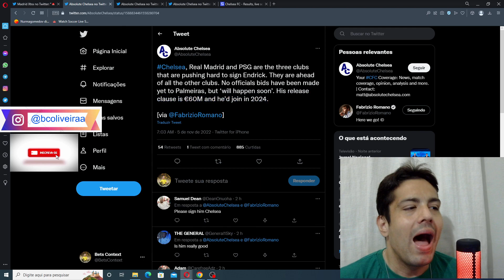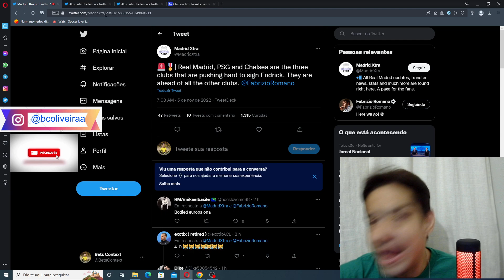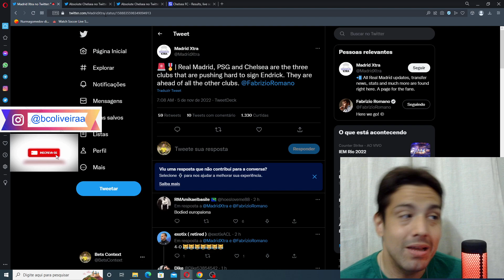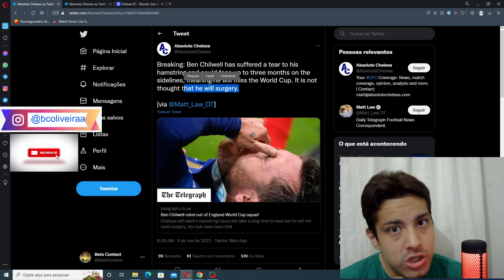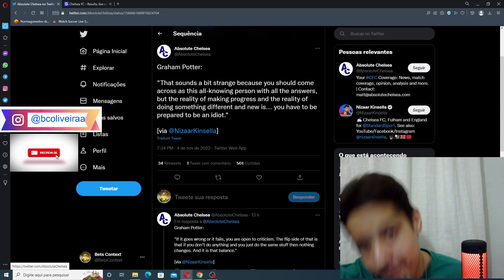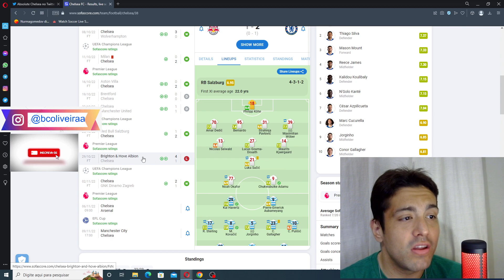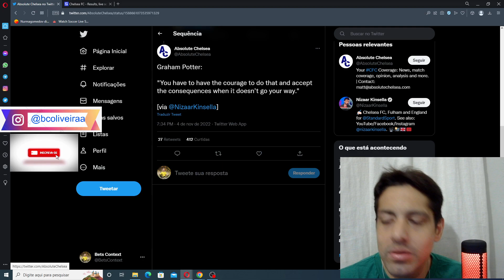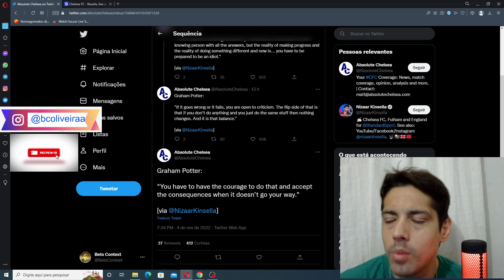CHELSEA E ENDRICK , GRAHAM POTTER PROFESSOR PARDAL ?